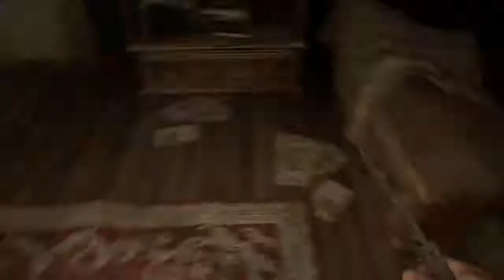"Japanese Chainsaw Duel" - Resident Evil 7: Part 6 - Dr. Dordle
Hey, it's me again with Part 6 of Resident Evil 7.

Crazy stuff goes down in this episode, mostly involving using power tools in ways which they certainly weren't intended for. Also we try (and fail) to find the shotgun again.

Audio is still weird, but I'm beginning to think I know why, as it's pretty good in the original recording. Bear with me a bit longer while I try to figure it out.

Thanks for sticking with me this far, catch you around.